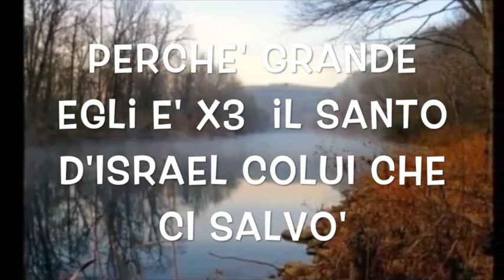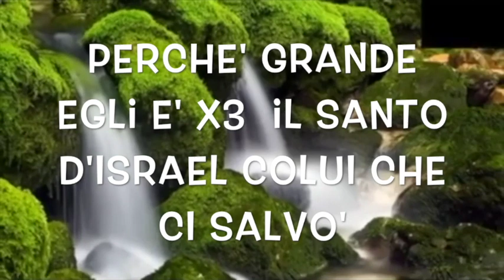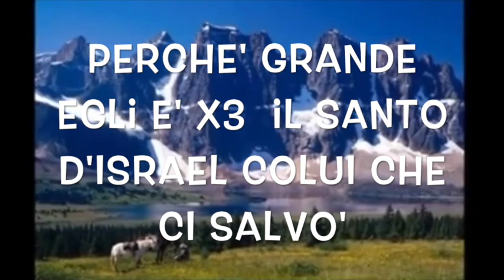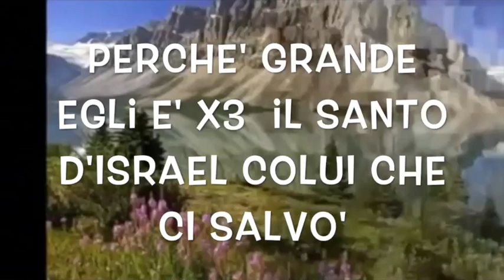RALLEGRATI E CANTA